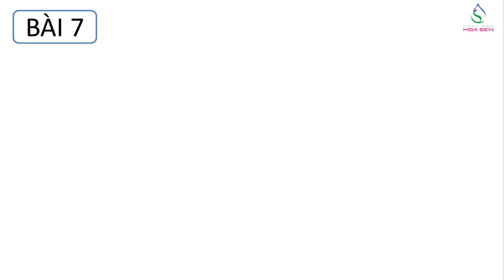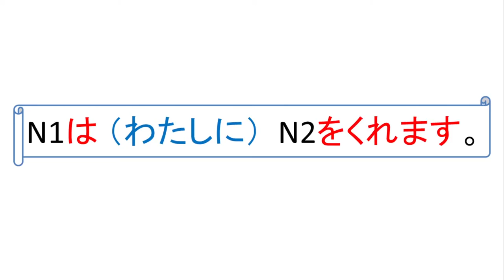79. N5_ BÀI 24_ 001 ( くれます )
N5_ BÀI 24_ 001 ( くれます )